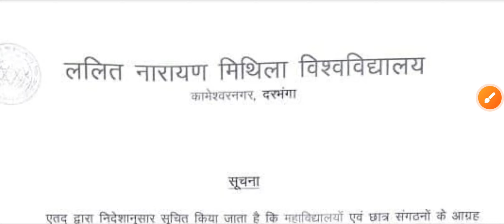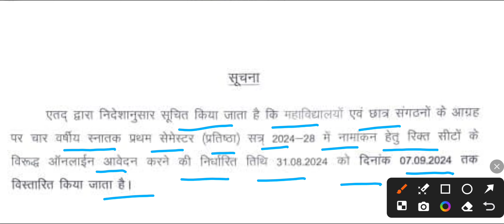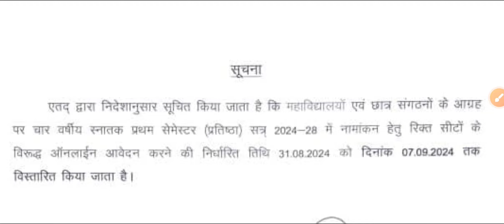LNMU UG Spot admission Online Apply तिथि विस्तारित| 4th merit list Session 2024-28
Lalit Narayan Mithila University Darbhanga ne Graduation session 2024-28 ke 1st semester me me admission ke liye naya notice jaari kiya hai .. jaari kiye gaye notice me new online application form, fresh application or spot admission ke date ki baat kahi gayi hai iss video me aapko yah bataya gaya hai ki lnmu part 1 spot admission ke liye online apply ka new date kya hai

➡️LNMU UG SPOT ADMISSION SESSION 2024-28 DATE jaari, check details, Notice

➡️LNMU UG Admission (BA/BSC/BCOM), 1st semester me admission ke liye kya sab documents jaruri hai

lnmu part 1 spot admission kab se hoga
lnmu part 1 online apply phir se kab hoga
lnmu session 2024 se 28 ka spot admission kab se hoga
lnmu spot admission latest news
lnmu ug session 2024-28 spot admission
lnmu 1st semester admission 2024
lnmu ba semester 1 admission
lnmu part 1 admission kaise kare
lnmu part 1 online 2024-28
lnmu ba part 1 admission 2024
lnmu ba part 1 online apply
lnmu part 1 merit list session 2024-28
lnmu semester 1 merit list
lnmu 1st semester merit list
lnmu ba merit list
lnmu ba admission list 2024
lnmu part 1 admission list
lnmu new admission online apply
lnmu university part 1 admission
Mithila University part 1 admission
lnmu Darbhanga part 1 admission
lnmu university admission 2024
lnmu university me admission kab se hoga
lnmu ug admission 2024
lnmu part 1 me admission kab se hoga
lnmu Graduation new admission
lnmu part 1 admission online apply
lnmu ug online apply
lnmu ug 1st semester admission
lnmu part 1 admission
lnmu session 2024-28 admission
lnmu ug 2024 admission
lnmu ba part 1 admission
lalit Narayan Mithila University Darbhanga
lnmu darbhanga
lnmu notes
Mithila University
lnmu notice
lnmu.ac.in